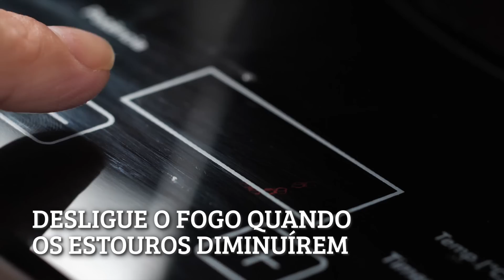3 pipocas doces — Receitas TudoGostoso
Pipoca doce é uma delícia! Nesse vídeo, o TudoGostso traz 3 receitas simples e práticas para você aproveitar! Escolha a sua preferida e tenha uma saborosa pipoca doce em casa.

Ingredientes:
Pipoca de leite ninho
1/2 xícara de óleo
1 xícara de açúcar
1 xícara de milho de pipoca
1 xícara de leite ninho

Pipoca doce
5 colheres (sopa) de óleo
3 colheres (sopa) de água
5 colheres (sopa) de açúcar
5 colheres (sopa) de milho de pipoca
1 colher (sopa) de chocolate em pó

Pipoca doce caramelada
4 colheres (sopa) de óleo
4 colheres (sopa) de água
4 colheres (sopa) de açúcar
4 colheres (sopa) de milho de pipoca